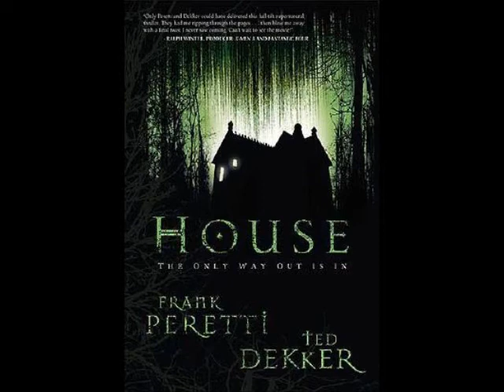Accent challenge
BECAUSE I CAN!! :P

Tag to BlazethefireDragon & 3Bismyname

Say your:
- Name
- Age

Pronounce the following words: Aunt, Roof, Route, Theater, Iron, Salmon, Caramel, Fire, Water, New Orleans, Pecan, Both, Again, Probably, Alabama, Lawyer, Coupon, Mayonnaise, Pajamas, Caught, Naturally, Aluminium, GIF, Tumblr, Crackerjack, Doorknob, Envelope, GPOY.

What is a bubbly carbonated drink called?
Choose a book and read a passage from it.

End audio post by saying any THREE words you want